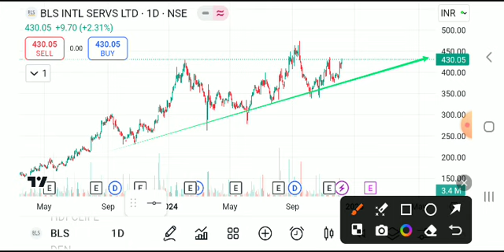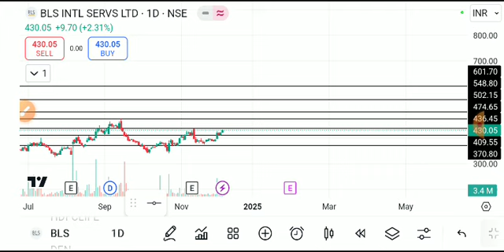BLS INTERNATIONAL SHARE LATEST NEWS TODAY,BLS INTERNATIONAL SHARE ANALYSIS,BLS SHARE TARGET